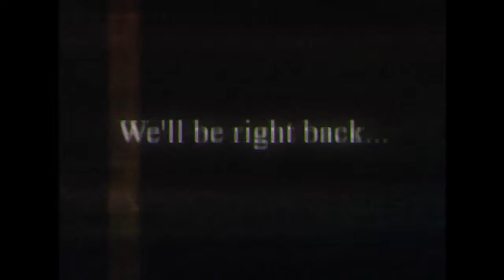Warframe - Le mini-jeu Wyrmius est disponible (PC)